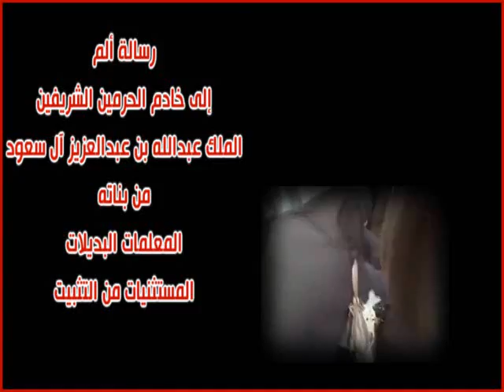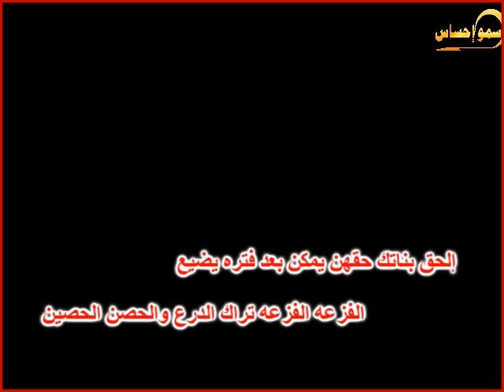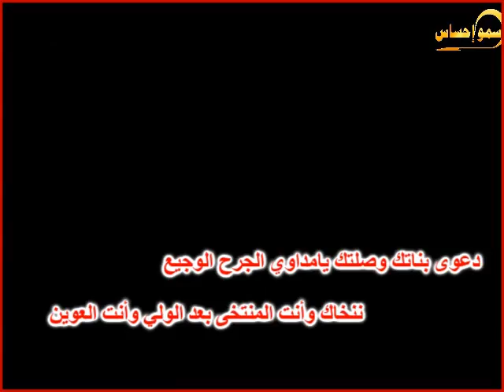معاناة البديلات المستثنيات بصوت عبدالله مذكر العقيلي